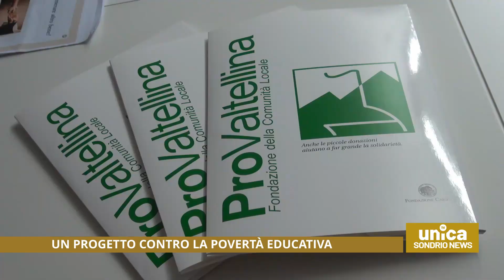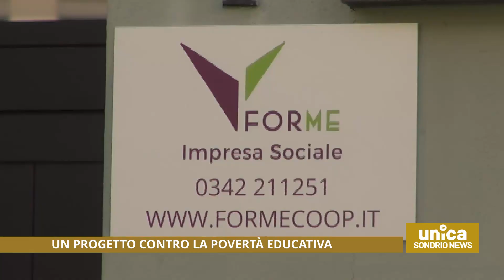Un progetto contro la povertà educativa